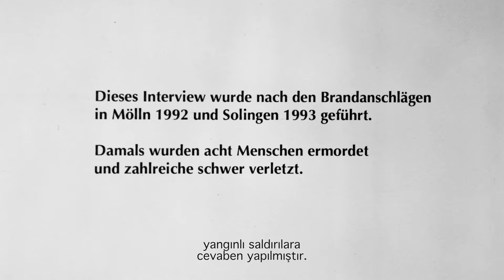Çünkü şimdi burada yaşıyorum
TRIBUNAL 'NSU-Komplex auflösen'
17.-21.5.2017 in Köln